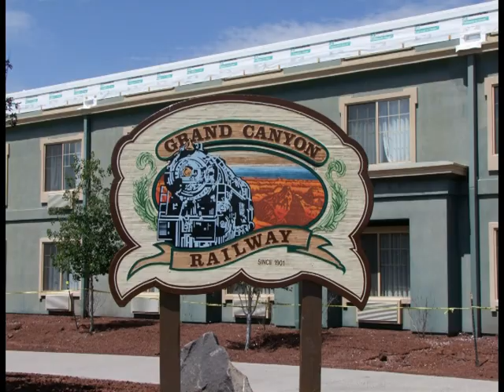Comentarios desde Sin City. Paseo al Gran Cañon del Colorado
Un viaje a la ciudad del pecado no puede estar completo si uno no se da al menos un día (mejor dos) para visitar esta impresionante maravilla de la naturaleza.